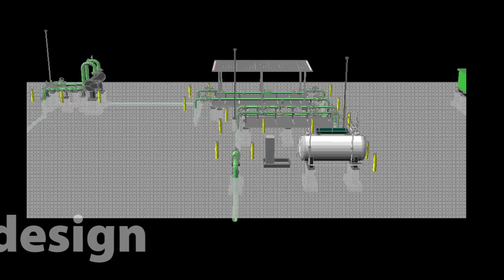Natural Gas Metering & Regulating Station Design/Build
A natural gas metering and regulating (M&R) station design build project overview from western Pennsylvania. The M&R station has a design capacity of 100mmscfd, which is expandable to 200mmscfd. This interconnect station is the owner’s first located in the Utica shale basin.